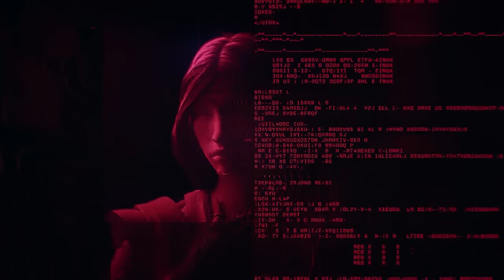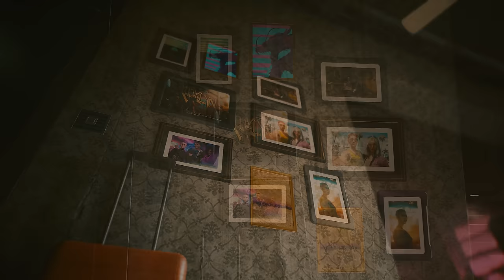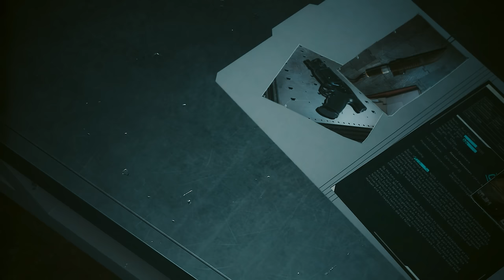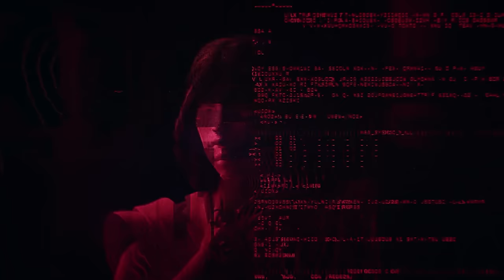The Full Tragic Story Of Songbird | Cyberpunk Phantom Liberty Lore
Songbird, or So Mi is one of, if not the most powerful netrunners the world has ever seen. But how did she get to  where she is today and what did she loose because of it?

This is the full tragic story of Songbird.

Timestamps:

0:00 - Introduction
1:35 - Ekster Ad
3:13 - Early Life & FIA
11:43 - Unification War & The Betrayal
16:55 - The Blackwall & Freedom
27:01 - Thanks For Watching